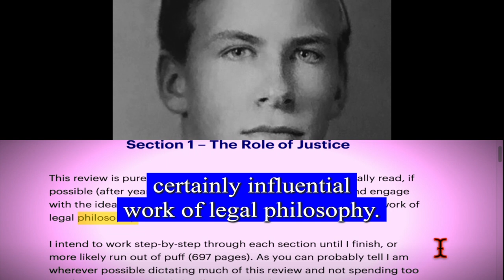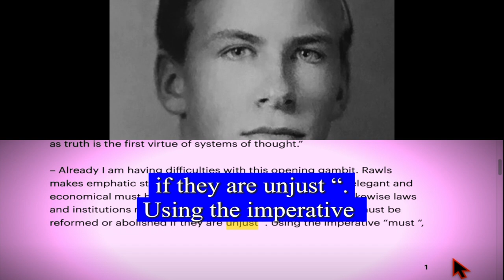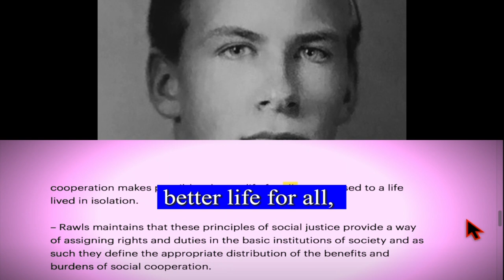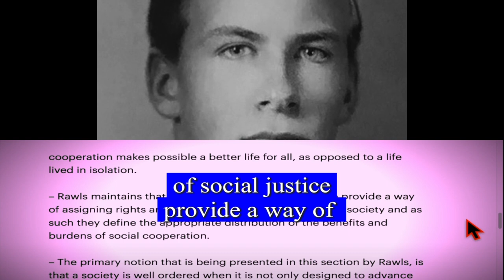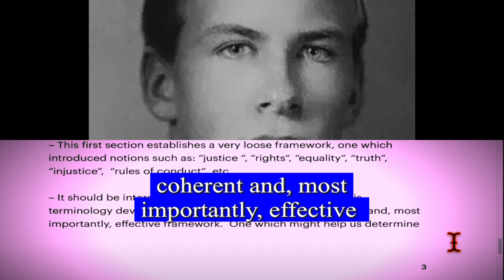The Role of Justice - Review of “A Theory of Justice” Ch1 Sec1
A  review of: “A Theory of Justice”  by John Rawls  first published 1972

Chapter 1 – Justice as Fairness/　第一章 正义即公平
Section 1 – The Role of Justice/　　第1节正义的作用

This review is purely for my own benefit to ensure that I finally read, if possible (after years of procrastination), this entire work and engage with the ideas in this, now dated but, most certainly influential work of legal philosophy.

I intend to work step-by-step through each section until I finish, or more likely run out of puff (697 pages). As you can probably tell I am wherever possible dictating much of this review and not spending too much time trying to polish off its rough edges.

– RAWLS states that “justice is the first virtue of social institutions, just as truth is the first virtue of systems of thought.”

– Already I am having difficulties with this opening gambit. Rawls makes emphatic statements, such as: “a theory however elegant and economical must be rejected or revised if it is untrue “, “ likewise laws and institutions no matter how efficient and well arranged must be reformed or abolished if they are unjust “. Using the imperative “must “, not once but twice in the first paragraph, without any pretence at qualification “must” sound alarm bells.

– Rawls states that “each person possesses an inviolability founded on justice that even the welfare of society as a whole cannot override “. Most certainly these very large claims at the commencement of his thesis, will be backed up as we take further steps down the Rawlsian path. However, it is a little disconcerting to find such a large number of giant theoretical pillars strewn across the entrance to his work.

– Without clearly defining the term “justice”, Rawls makes the claim that in a just society the liberties of equal citizenship are taken as settled. He maintains that the rights secured by justice are not subject to political bargaining or to the calculus of social interest.

He does concede however that an injustice is tolerable “only when it is necessary to avoid an even greater injustice “.

– Rawls does accept that his series of initial propositions may be expressed “too strongly“. He begins by making a series of assumptions in order to get the ball rolling to develop a set of “principles of justice“.

“… A society is a more or less self-sufficient association of persons who in their relations to one another recognise certain rules of conduct as binding and who for the most part act in accordance with them “.
These rules specify a system of cooperation designed to advance the good of those taking part in it.
Although a society is a cooperative venture for mutual advantage, it is typically marked by.. conflict as well as by an identity of interests.

– This is where the role of justice is deemed by Rawls to play an essential part. Although there is an identity of interests, social cooperation makes possible a better life for all, as opposed to a life lived in isolation.

– Rawls maintains that these principles of social justice provide a way of assigning rights and duties in the basic institutions of society and as such they define the appropriate distribution of the benefits and burdens of social cooperation.

– The primary notion that is being presented in this section by Rawls, is that a society is well ordered when it is not only designed to advance the good of its members but also when it, effectively, regulates a public conception of justice.

– He proposes that two essential conditions must be met:
 (1) Everyone in a society accepts and knows that everyone else in that society accept the same principles of justice, and
(2) the basic social institutions of the society satisfy and are generally known to satisfy these principles..

– Rawls is clear that this “utopian“ notion is unlikely to ever be fully realised. Nevertheless, even when there are serious disputes between individuals, those involved still harbour a similar conception of “justice“. He does conclude this section with the statement that (other things being equal), “one conception of justice is preferable to another when its broader consequences are more desirable”.

– This first section establishes a very loose framework, one which introduced notions such as: “justice “, “rights“, “equality”, “truth”, “injustice”, “rules of conduct“, etc.

– It should be interesting, for me at least, to see how all this terminology develops and fits together to create a coherent and, most importantly, effective framework.  One which might help us determine that a Rawlsian theory of justice has a role to play in the second quarter of the 21st century. [comments no matter how critical most welcomed].

B-E.